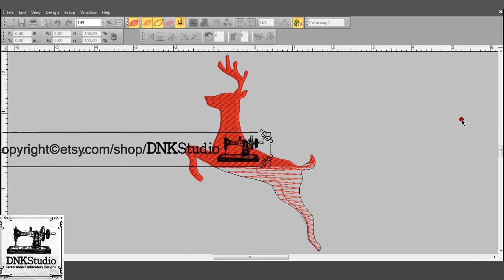Reindeer Deer Embroidery Design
FORMAT FILE :
The following formats will be included in a zipped file :
.DST - Tajima
.EXP - Melco
.PCS – Ptaff
.PEC – Ptaff
.PCQ – Ptaff
.PCS – Ptaff
.EMD - Elna

Do you want to buy this Reindeer Deer Embroidery Design ?

Get this Reindeer Deer Embroidery Design